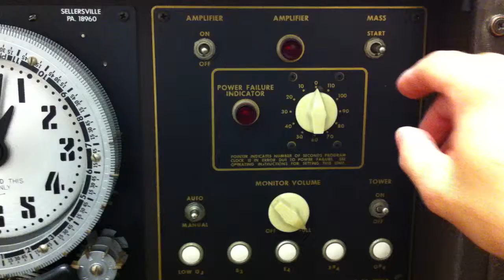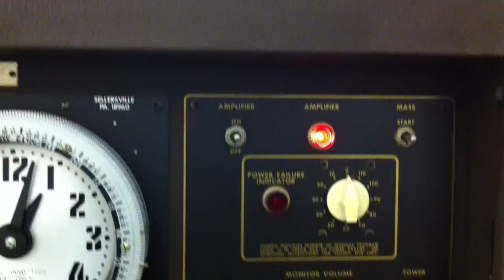Schulmerich Stelar Carillon Bells Holy Ghost Catholic Church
Listening to them before mass making sure they worked.